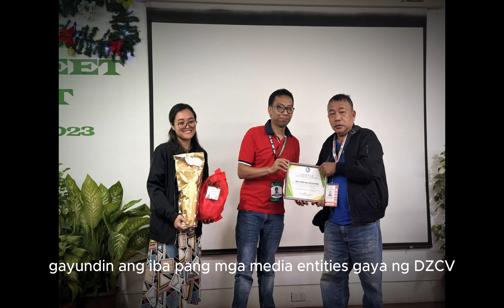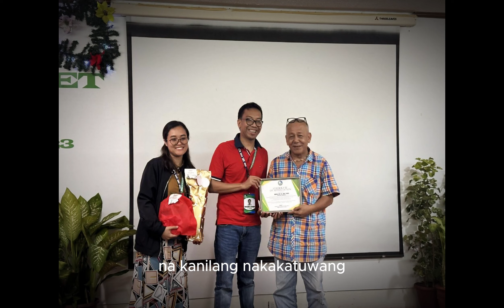DENR-Region 2 Meet and Greet, naging matagumpay